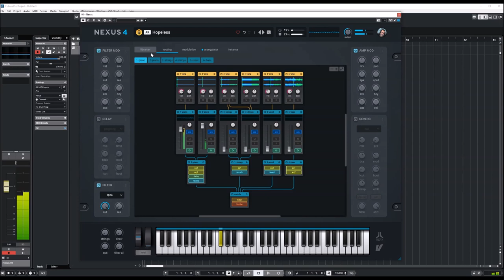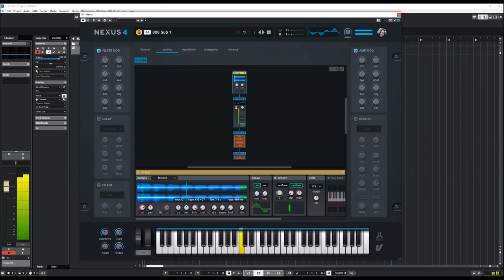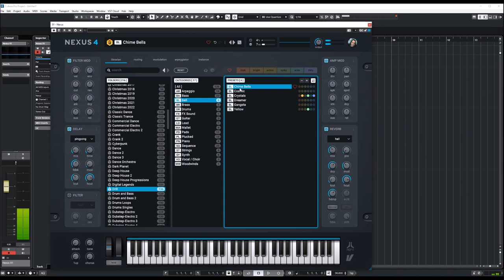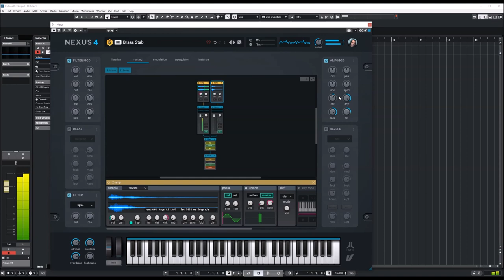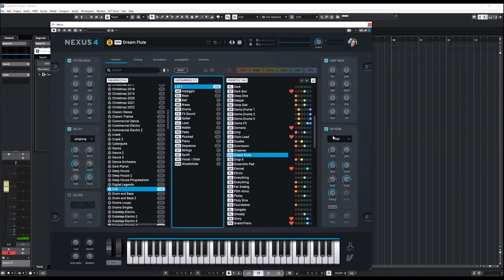ReFX Nexus 4.5 | Drill Presets Preview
Presets:
00:00 Intro
00:06 AR
07:10 BA
09:28 BL
10:00 BR
10:55 DR
11:26 GT
12:30 LD
14:01 MA
14:30 PD
17:52 PL
19:26 PN
20:51 SQ
23:55 ST
25:00 SY
26:47 VO
27:03 WW